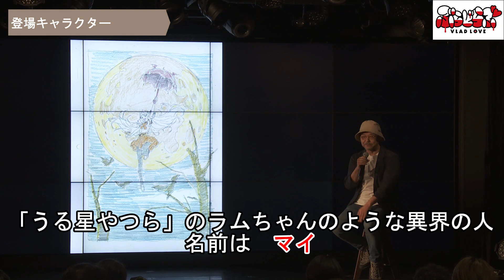2019年6月26日 『ぶらどらぶ』製作記者発表会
押井守 が原作・脚本・総監督、西村純二 が監督を務める青春献血ドタバタ群像劇アニメーション「ぶらどらぶ」の公式チャンネルです。

■制作陣：
原作、総監督：押井 守　  監督：西村 純二
脚本：押井 守・山邑 圭      音響：若林和弘

キャラクターデザイン：新垣 一成             ビジュアルデザイン：水野歌
アニメーション制作：株式会社Drive
アニメーション制作協力：株式会社プロダクション・アイジー

Cast
絆播 貢役：佐倉 綾音　　　           マイ・ヴラド・トランシルヴァニア役：日高 里菜
血祭 血比呂役：朴 璐美　　           渡部 マキ役：早見 沙織
墨田 仁子役：日笠陽子　　           雲天 那美役：小林 ゆう
紺野 カオル役：高槻 かなこ

勝野 真澄役：三宅 健太　　           岡田役：石川 界人
神原役：綿貫 竜之介　　　            堀田役：木内 太郎
マイのパパ役：岩崎ひろし             貢のとーちゃん役：中田譲治